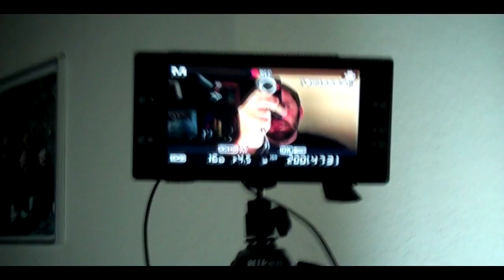VEDA Day 22: Questions Answered